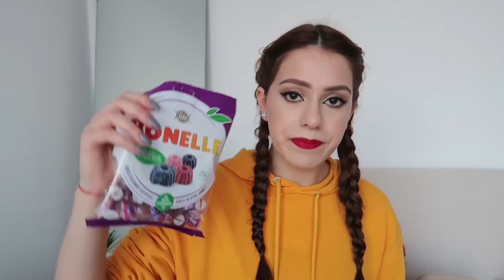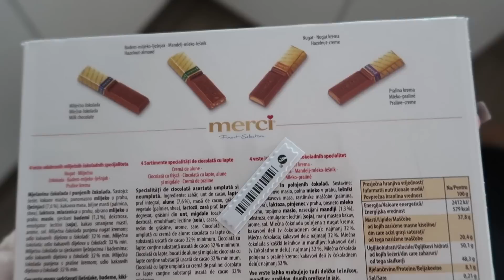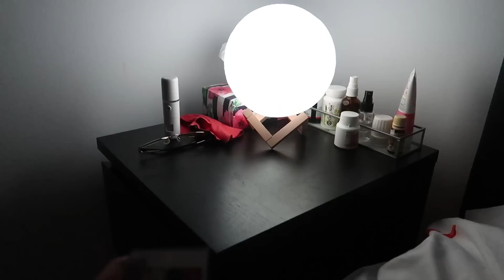VLOG ❤️ Desfacem câteva pachete, Valentine's Day, prieteni dragi și lampă lună